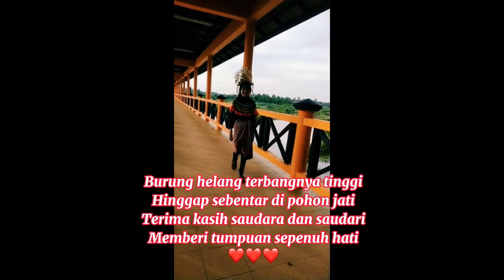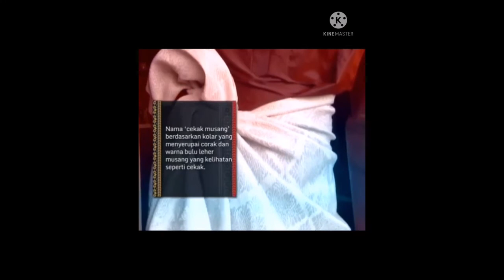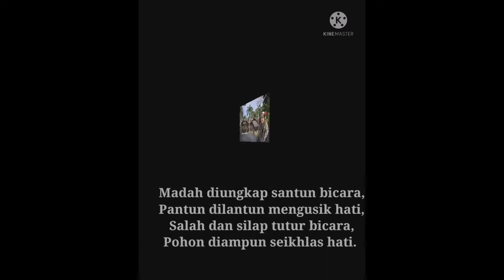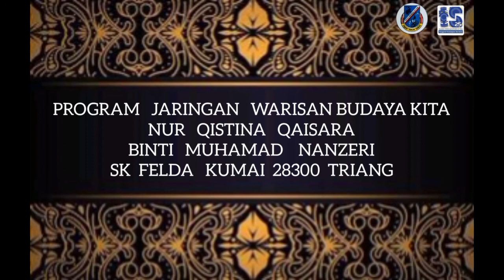Program Koloborasi Jaringan Budaya ( Video 01)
SK FELDA KUMAI